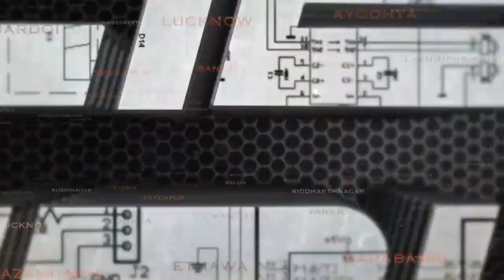यूपी के इस जिले में अनोखे अंदाज में मना सेवा सप्ताह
देश के मौजूदा प्रधानमंत्री नरेन्द्र मोदी के जन्मदिवस को सेवा सप्ताह के रूप में मनाते हुए विधानसभा बलहा के भाजपा कार्यकर्ताओं ने पूरे विधानसभा में फल, वस्त्र वितरण कर व सार्वजनिक‌ स्थलो की। साफ सफाई की।
शुक्रवार को मिहींपुरवा मंडल अध्यक्ष शिवेंद्र प्रताप सिंह ने भाजपा कार्यकर्ताओं समेत सामुदायिक स्वास्थ्य केंद्र मोतीपुर पहुंच वहां मौजूद वरिष्ठ चिकित्सक डा.आर.एन. वर्मा से मुलाकात कर मरीजो का हालचाल जाना तत्पश्चात सीएचसी परिसर, विकासखंड कार्यालय‌ व पंचायत कार्यालय पहुंच झाड़ू लगा वहां की साफ सफाई की।
मंडल अध्यक्ष मिहींपुरवा शिवेंद्र प्रताप‌ सिंह ने कहा कि प्रधानमंत्री नरेन्द्र मोदी के जन्मदिवस के अवसर पर पार्टी की ओर से सेवा सप्ताह का आयोजन कर एक सप्ताह तक विभिन्न कार्यक्रमोें का आयोजन किया जा रहा है उन्होंने कहा कि हमारे प्रधानमंत्री स्वच्छता प्रेमी है उन्होंने स्वच्छ भारत बनाने का जो संकल्प लिया है  उसी के तहत हमारे सभी मंडल अद्यक्ष भाजपा कार्यकर्ताओं संग अपने-अपने क्षेत्रों एवं सार्वजनिक स्थलों की साफ-सफाई कर तथा गरीबों को फल एवं वस्त्र वितरित कर प्रधानमंत्री जी के संदेश को‌जन जन तक पहुंचा रहे हैं।
इस मौके पर मंडल अध्यक्ष शिवेंद्र प्रताप सिंह, महामंत्री विमल पोरवाल, उपाध्यक्ष आकाश मदेशिया, अमित बाल्मिकी, तीरथराम लोधी, जितेंद्र वर्मा, बलेश्वर यादव, अतुल चौधरी, विजय सिंह, जितेंद्र मदेशिया, उदय प्रताप वर्मा, कुंवर समेत कई लोग मौजूद रहे।